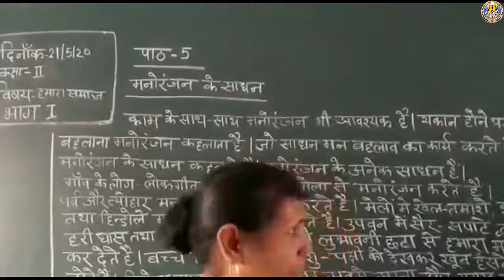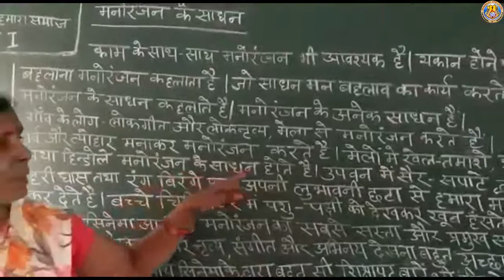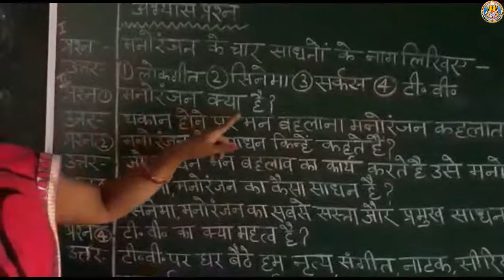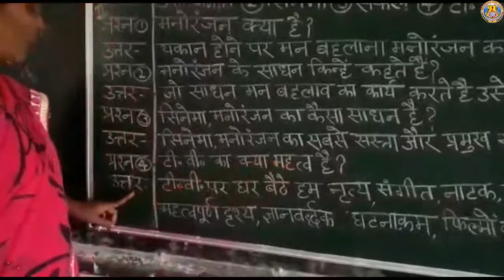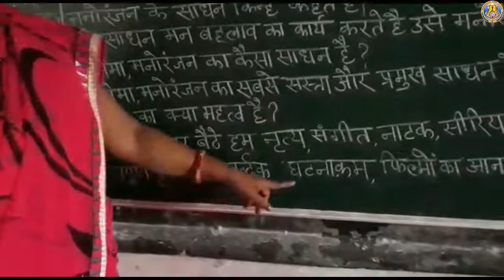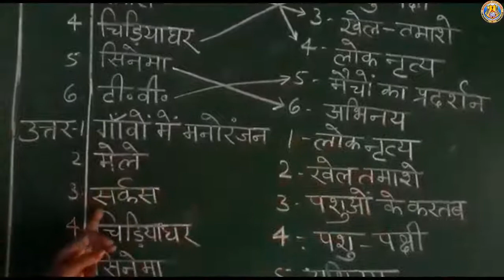CLASS 2 Sub Hamara Samaj Lesson 5 By Mrs Mariya